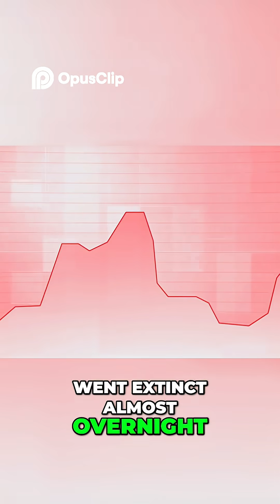Younger Dryas Impact , Carlson's Cataclysm Theory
Learn about an interesting take on Ancient Civilations.